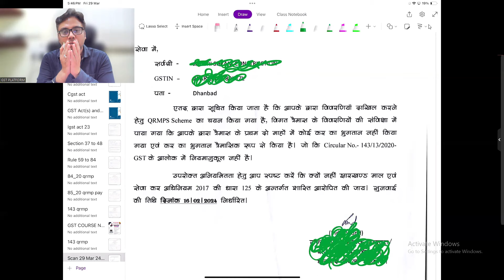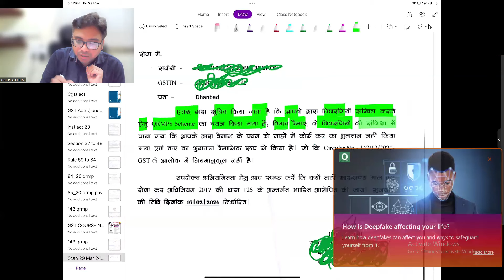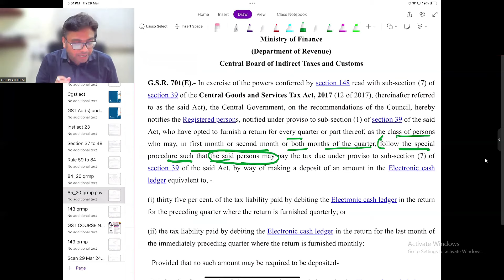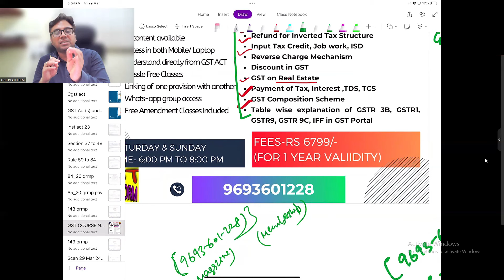BIG TENSION FOR SMALL TAXPAYER UNDER QRMP DEALER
Team GSTPLATFORM